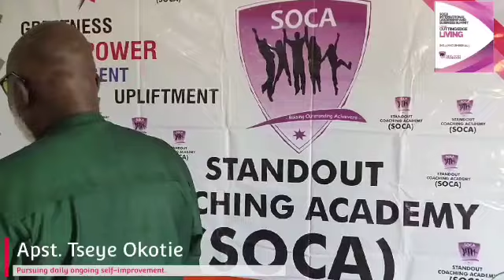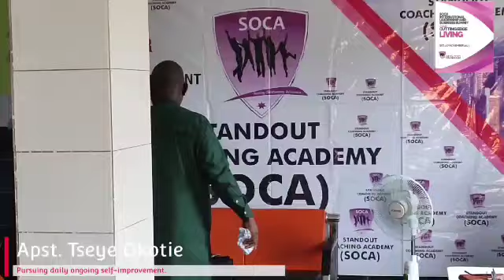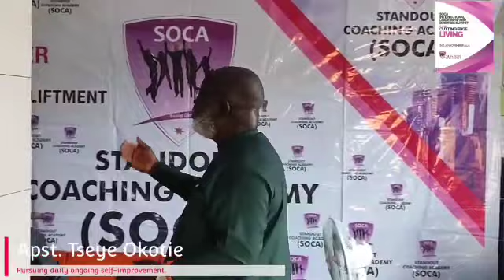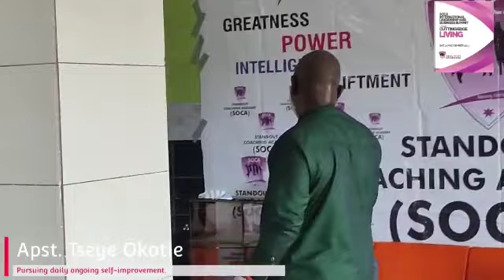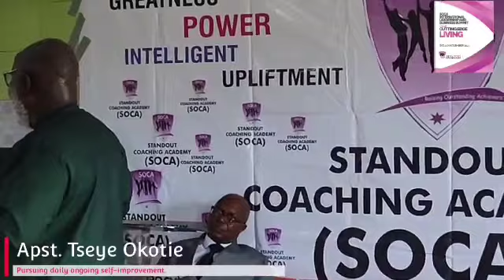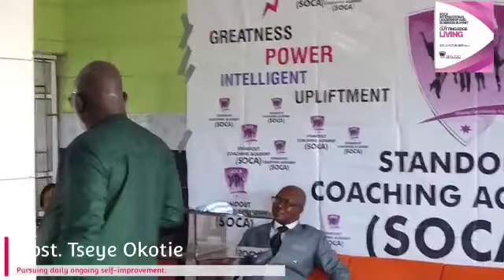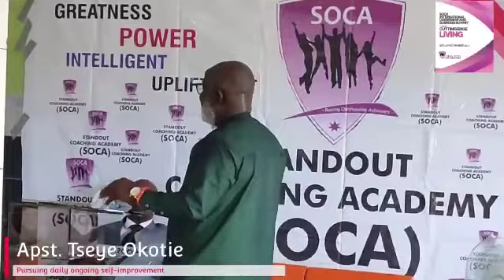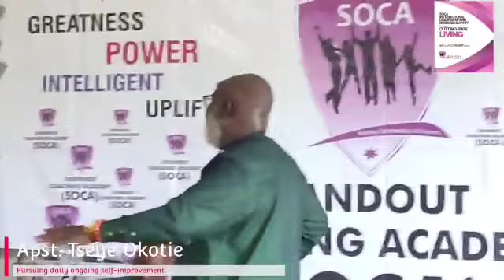Pursuing Ongoing Self Improvement. (Cutting-edge Living). Apst. Tseye Okotie.